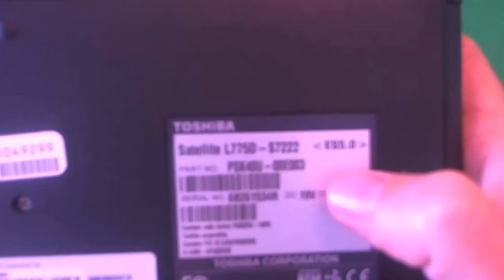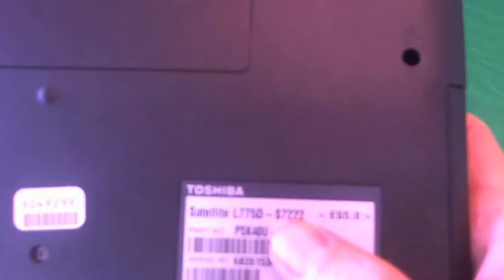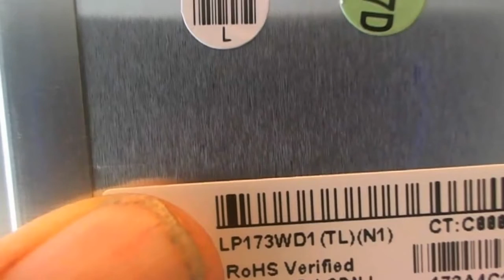Toshiba Satellite L775D Laptop Screen Replacement Procedure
Step by step instructions to replace a cracked LED screen on a Toshiba Satellite L775D laptop computer.